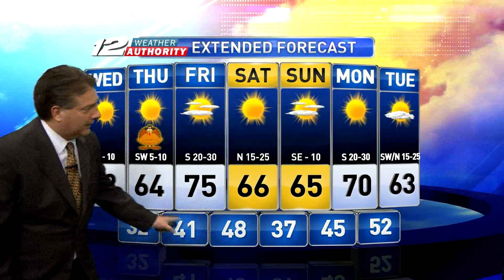KXII 6PM Weathercast (Nov. 21, 2017)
From News 12 at 6PM with KXII Chief Meteorologist Steve LaNore. Aired Nov. 21, 2017.